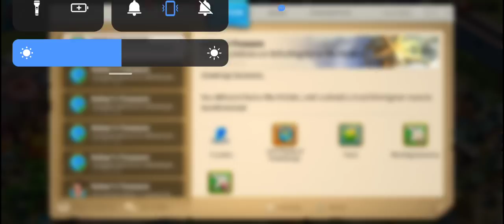TL Rise of Kingdoms | BlackFLY do day duty Sunset Canyon and Lost Canyon date 04.10.2022 | Part 2